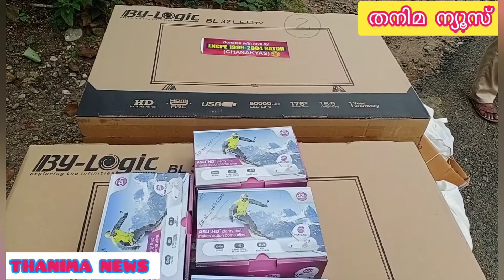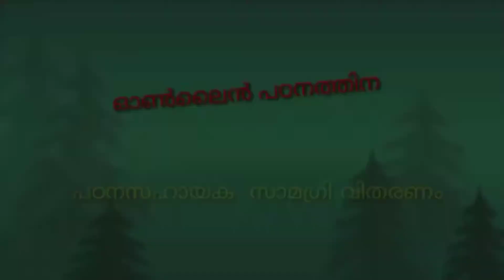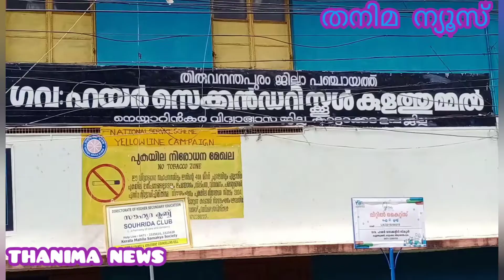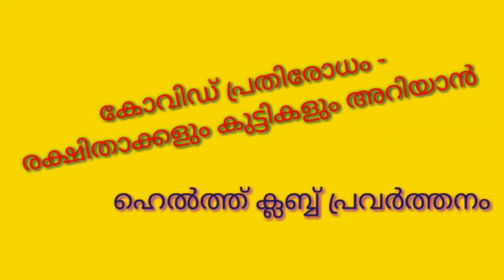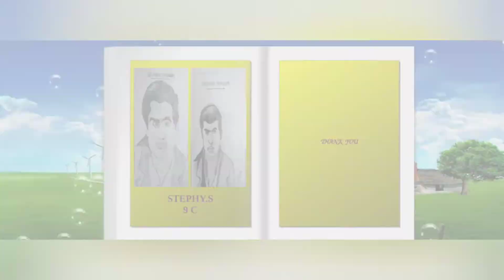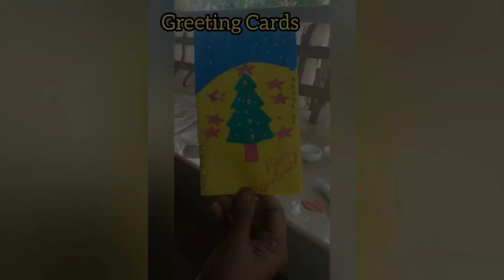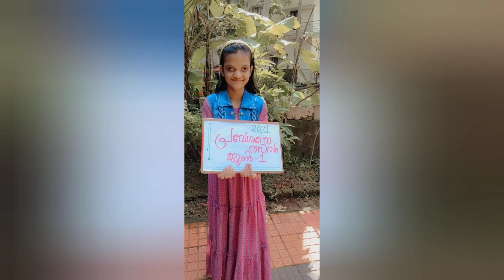മികവ് 2020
2020-21 അധ്യയന വർഷത്തെ സ്കൂളിന്റെ
മികവാർന്ന പ്രവർത്തനങ്ങൾ ഒറ്റനോട്ടത്തിൽ